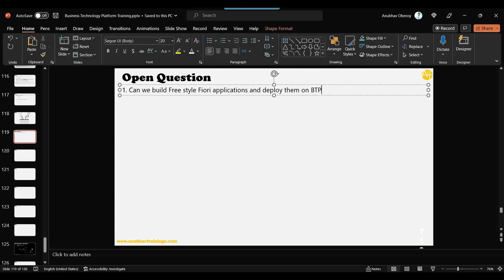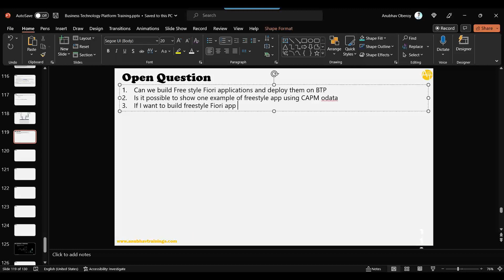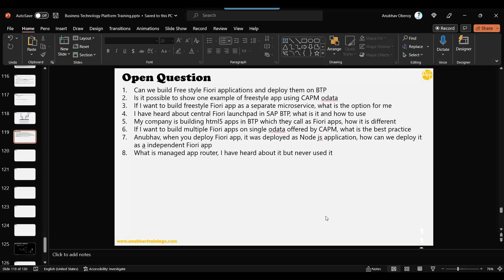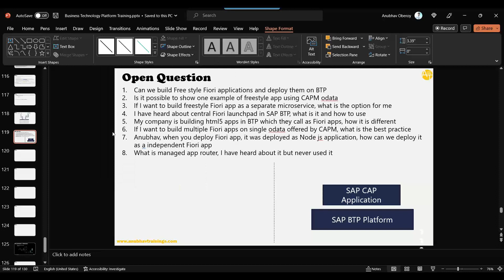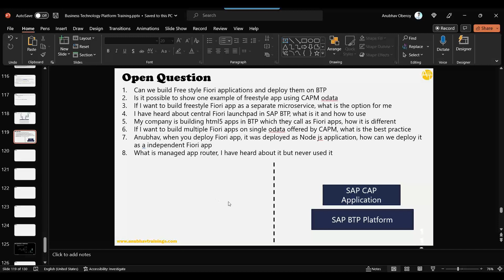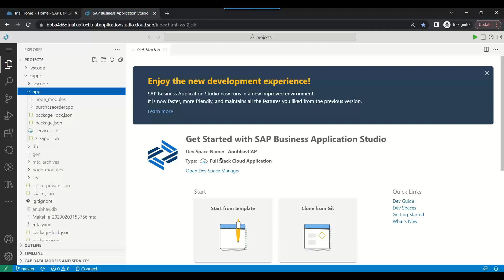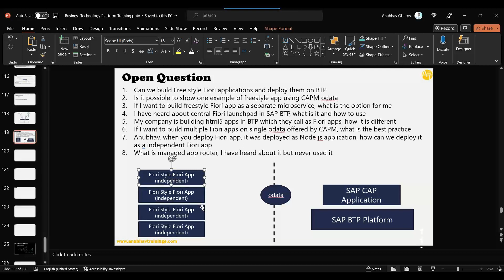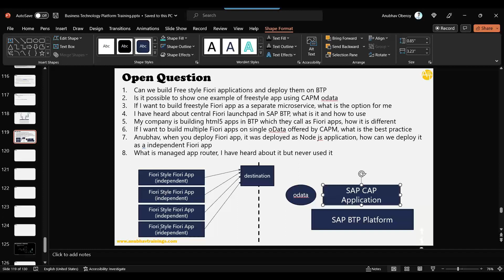Build Free style Fiori app on CAPM project in BTP | Open questions on SAP BTP CAPM development train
Build Free style Fiori app on CAPM project in BTP | Open questions on SAP BTP CAPM development training

Building a custom Fiori app on a CAPM project in SAP BTP involves using SAP UI5 framework, HTML, CSS, and JavaScript. A CAPM project and SAP BTP account are required, along with access to tools like SAP Web IDE and SAP Cloud Platform cockpit. Knowledge of web development technologies is necessary to build a free-style Fiori app.
This allows organizations to build custom applications that meet their specific needs and provide an enhanced user experience. The integration of SAP BTP, CAPM, and Fiori provides a powerful platform for app development and deployment, allowing organizations to improve their business processes and increase efficiency.

Building Custom Fiori Apps on SAP BTP with CAPM
SAP BTP CAPM Development for Free-style Fiori Apps
Developing Free-style Fiori Apps with SAP BTP and CAPM
Building SAP Fiori Apps on SAP BTP using CAPM
SAP BTP CAPM Free-style Fiori App Development
Custom Fiori App Development with SAP BTP and CAPM
SAP BTP and CAPM for Building Free-style Fiori Apps
Best Practices for Building Free-style Fiori Apps on SAP BTP with CAPM
Building Custom Fiori Apps on SAP BTP using CAPM Tools and Technologies
SAP BTP and CAPM for Developing Custom Fiori Apps
Build Fiori app on SAP BTP CAPM project
Developing free-style Fiori app on SAP BTP
Creating custom Fiori app on SAP BTP CAPM project
Build Fiori app using SAP BTP and CAPM
Building Fiori app in SAP BTP using CAPM project
Creating Fiori app on SAP BTP using CAPM framework
Building custom Fiori app in SAP BTP CAPM
SAP BTP CAPM project Fiori app development
Free-style Fiori app building on SAP BTP CAPM project.